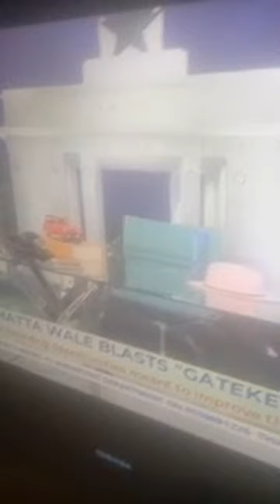Shattawale Live On Metro Tv